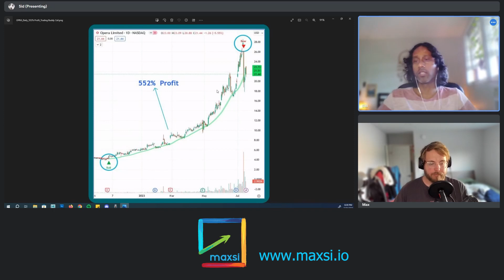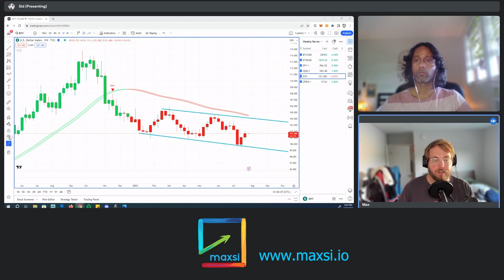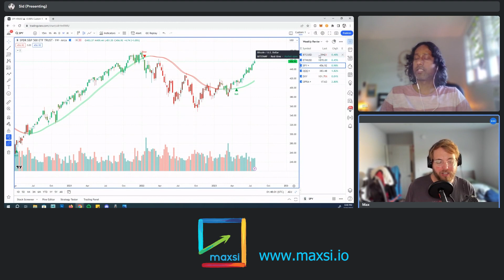DXY (US Dollar) Analysis Plays Out Perfectly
Our analysis of the DXY (US Dollar) chart plays out perfectly. We think it'll continue to run higher which will cause a pullback with stocks and crypto.

This is a clip from the Maxsi Market Review series: Opera 552% Profit, FOMC Review And Big Hack In Crypto - Part 2

To get the Maxsi Trading Buddy indicator that calls tops and bottoms for any chart (stocks, crypto, forex, ETF, mutual funds) in TradingView signup

The indicator is suited for trading for beginners and advanced traders too. It takes away the need for any trading strategy or technical analysis.